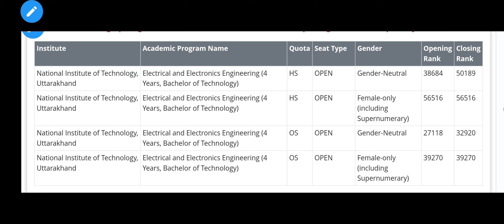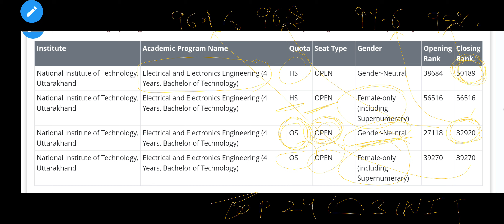JEE MAIN 2023 :GOOD NIT AT LOW PERCENTILE FOR STUDENTS